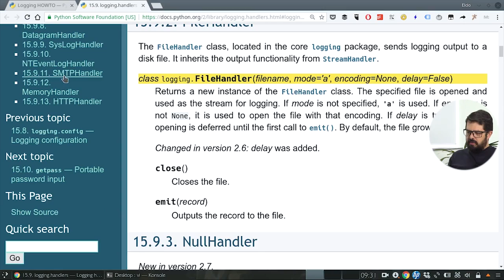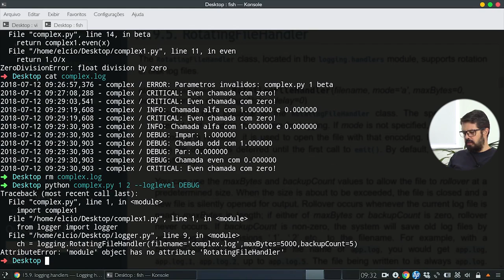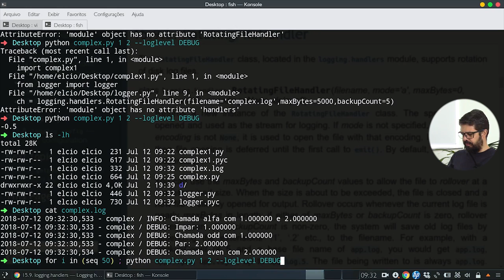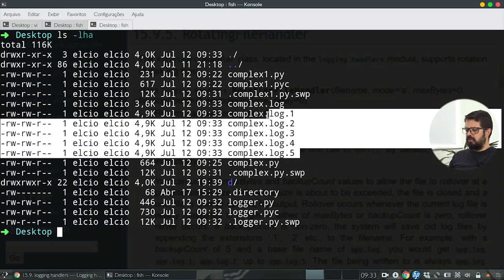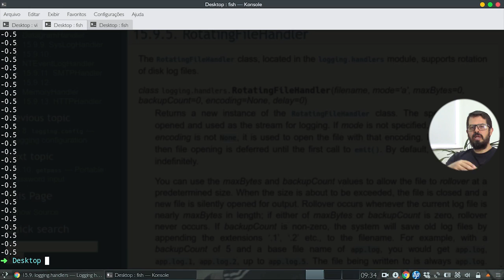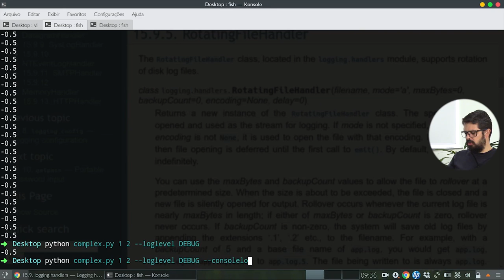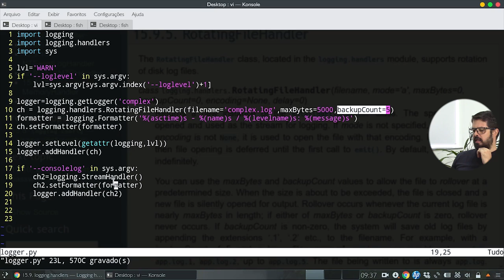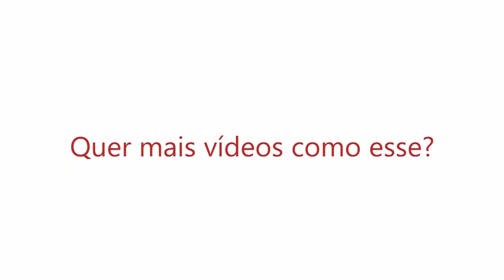Logging no Python Parte 2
No vídeo de hoje vamos dar continuidade a série "debugging e auditing no Python" falando sobre  o Loggin no Python.
Se você está chegando agora e não sabe sobre o que estamos falando, confira o primeiro vídeo dessa série no link a baixo: